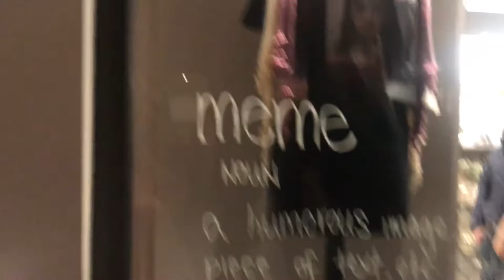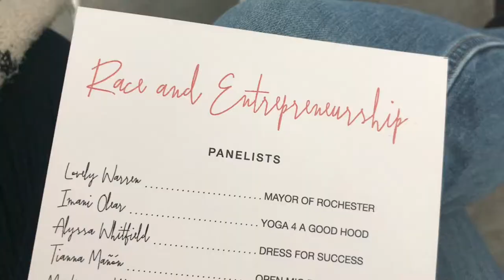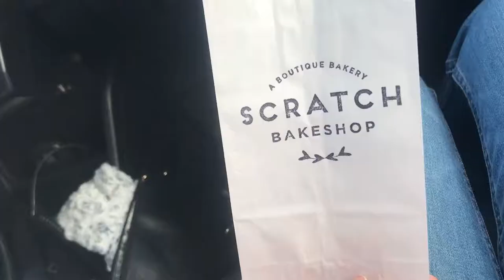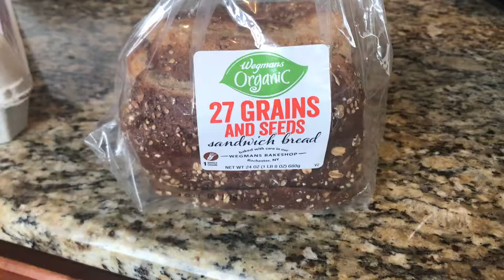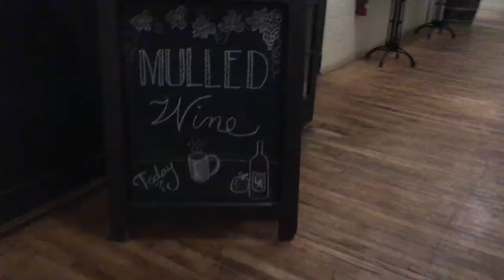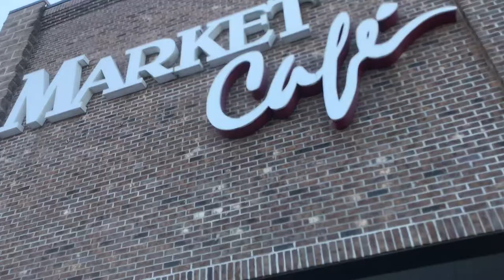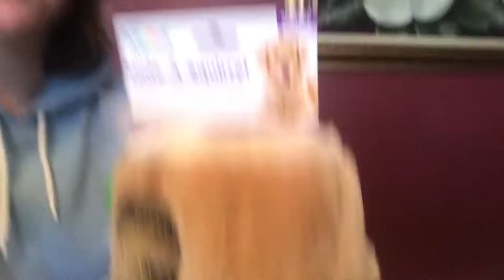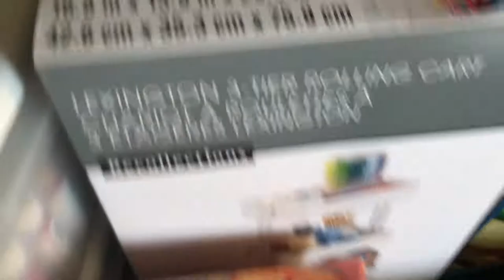VLOG | A Weekend in Rochester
I'm back at school now! My semester starts next week, and I wanted to get back to settle in before classes start, so I thought I would make a little vlog of my last weekend (+ a few days) at home!

Me, the entire time I filmed this vlog: wow I'm gonna miss Rochester
Me, editing and posting this vlog: wow I miss Rochester